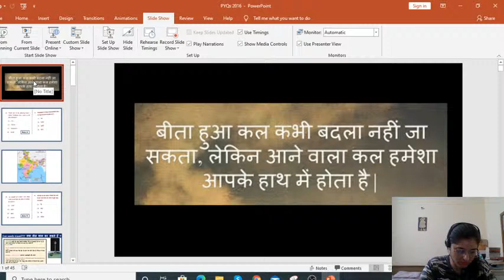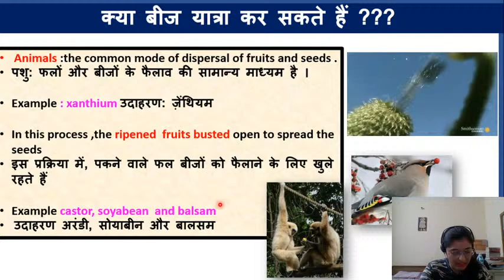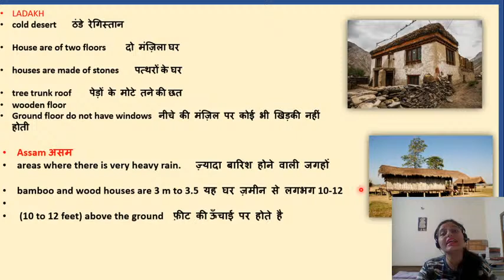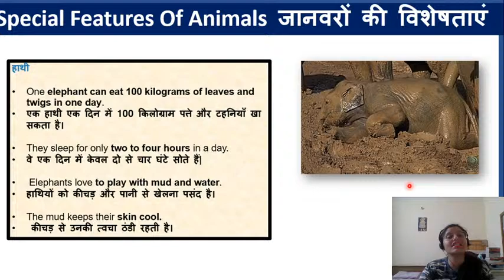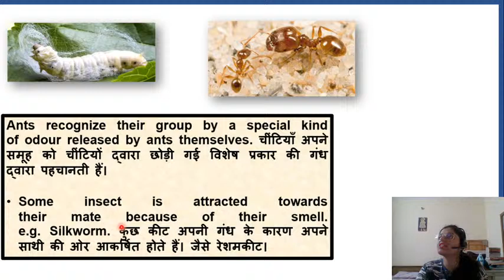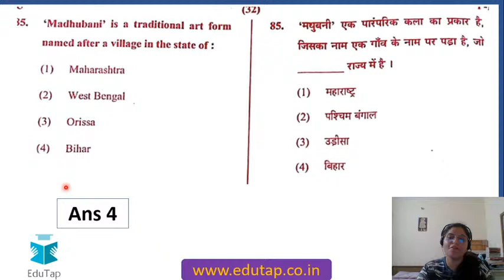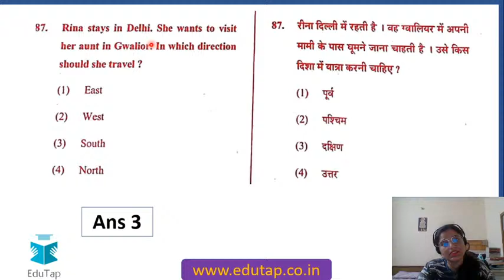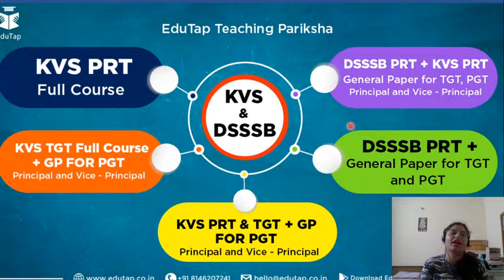CTET / All State TET | PYQs 2016 | EVS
लक्ष्य_CTET_2020 # PYQs 2016 | Evs
In this video we shall be discussing – (  PYQs 2016  )

PSTET Videos